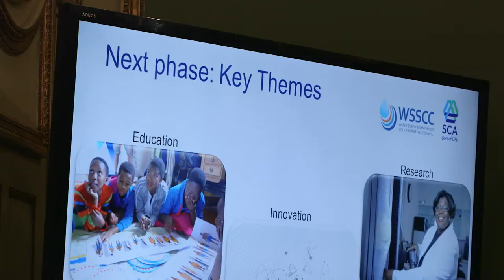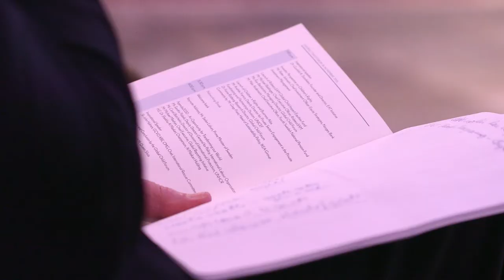Global Child Forum 2015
The 5th Global Child Forum at the Stockholm Royal Palace, held on 26th November, 2015  was a day of inspiration, action, and networking around children's rights and the corporate sustainability agenda. Speakers and delegates shared their vision, and solutions, to some of the most pressing challenges facing children today.